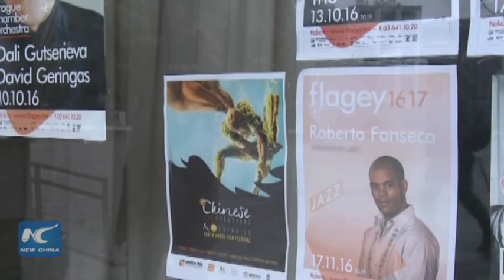Chinese film festival kicks off in Brussels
A week-long Chinese film festival kicked off in Brussels Thursday to highlight the diversity of recent Chinese cinema and the talent of its directors.